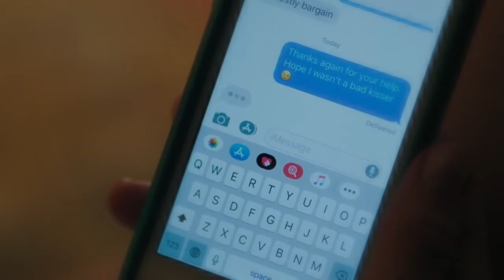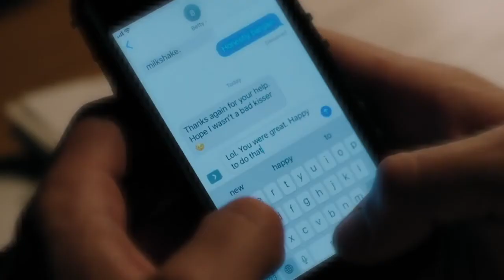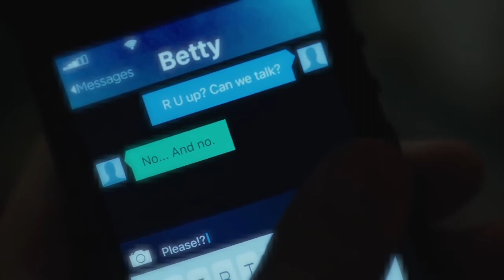Betty & Archie || A Little Bit Yours [4x18]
I still ship them!!!